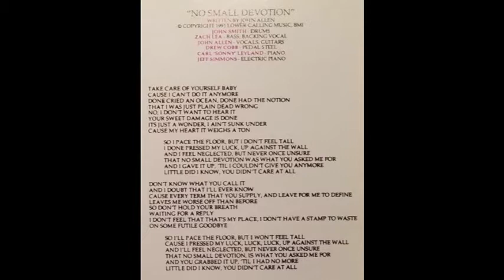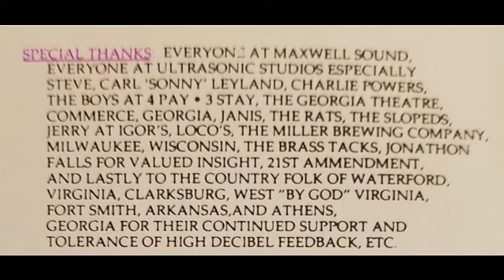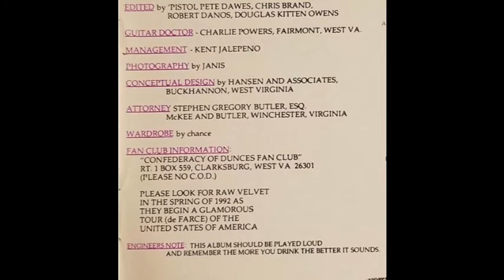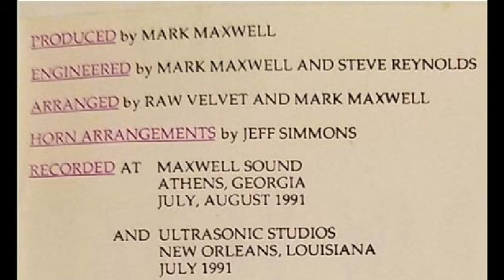Raw Velvet No-Small Devotion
I found this CD in the early nineties. It was in the cutout bin in a Record Exchange in the Cleveland area. It has extensive liner notes in the CD
booklet and their list of influences caught my attention and what sealed the deal was the fact that their fan club was named after one of my
favorite books.
Even before the the first track was one minute in, I knew this was going to be an awesome CD. Unlike most of the other CDs I've bought  from
the cutout bin, this one was never far from my CD player. I can honestly say that this album is one of my top 10 of all time.
I would describe the sound as a cross between Mick Taylor era Stones and Pleased To Meet Me Era Replacements with some Dwight Yoakam
and Jason And The Scorchers Thrown into the mix.
With the start of the digital age, I have always had it on my MP3 Players.
The funny thing is, I have absolutely no information on this band beyond the information in the CD booklet. I have done extensive searches
on the internet and have turned up absolutely nothing. I would love to know if they released anything else or just let them know that they
recorded one of the best albums of the 90's.
I will be posting a few tracks on my channel and I hope no one associated with the band or CD minds. Most importantly, if anyone has any
information about them please leave a comment in the comments section. I've been curious for about thirty years now.